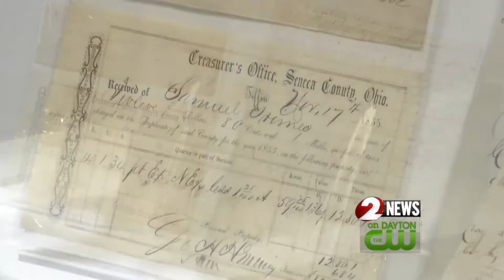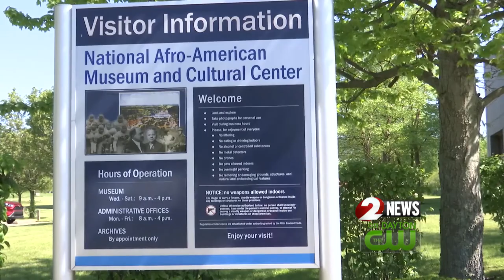NAAMCC reopens in Wilberforce